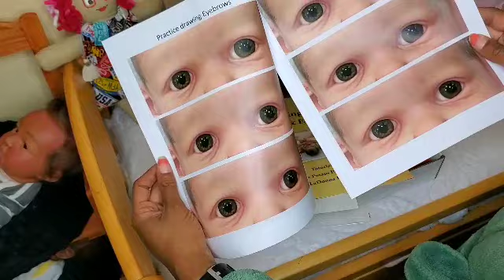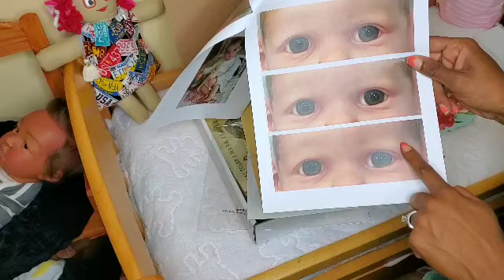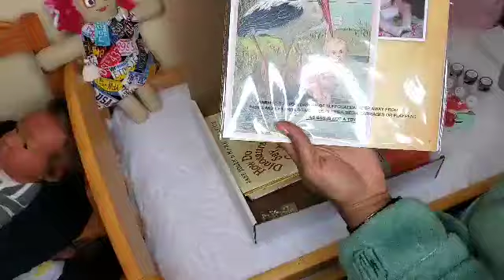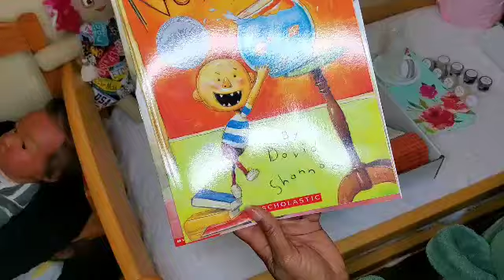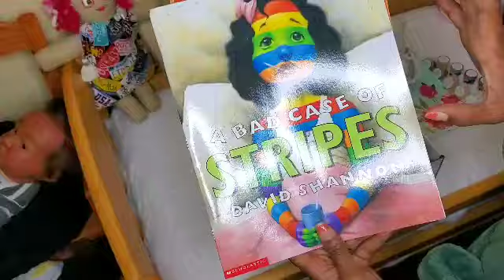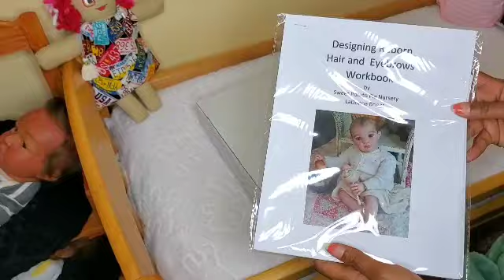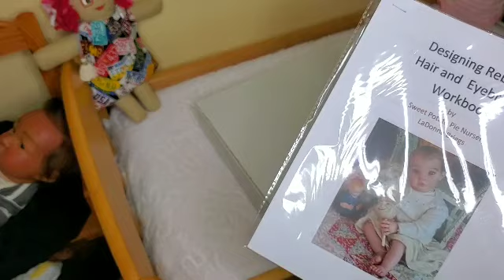KDS HAIR PAINTING CLASS REVIEW and HAUL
Hello my lovely heartbeats 💕💕. Today's video covers a lot of information on my thoughts of LaDonna Briggs's hair painting class at the KDS and the supplies that came with the class. OMG, wow! This class was amazing. I learned so much and brought back so much supplies. LaDonna is an amazing teacher and I had a few awesome classmates to help along the way. I would definitely recommend taking this class.